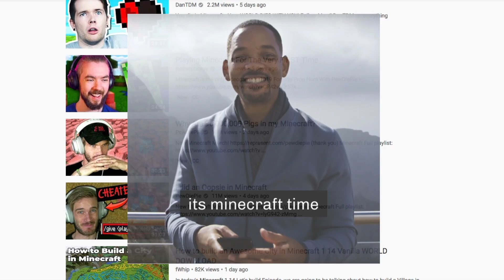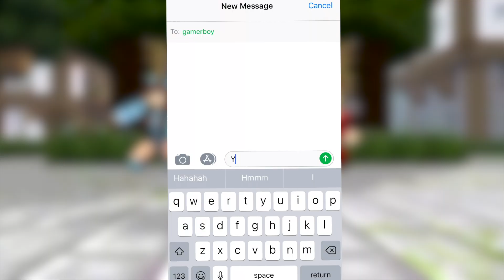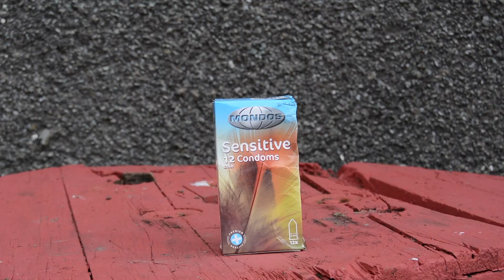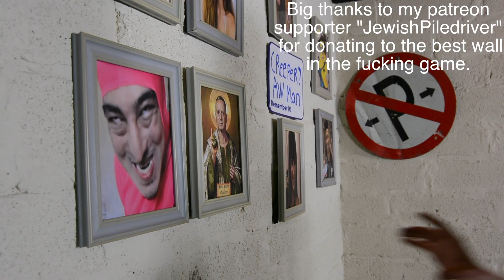Losing my minecraft virginity (SCARY)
I am going to win the minecraft world cup